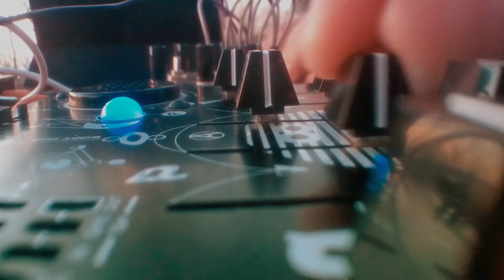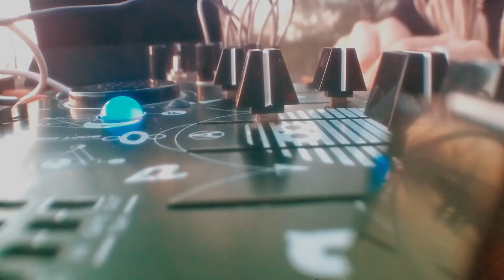The Baltic Sunset Jam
Teenage Engineering Pocket Operator KO
Bastl Instruments Kastle Drum
Bastl Instruments & Casper Electronics SoftPop
Bastl Instruments Dude
Gecho Loop Synth